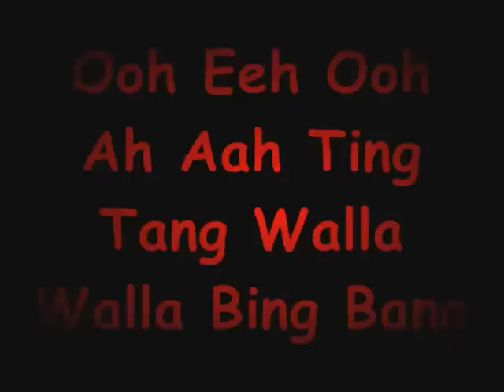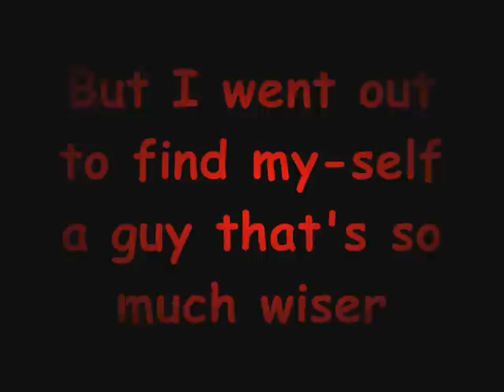Witch Doctor - Ooh Eeh Ooh Ah Aah Ting Tang Walla Walla Bing Bang [With Lyrics]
This is my made lyrics video from this funny song!!!